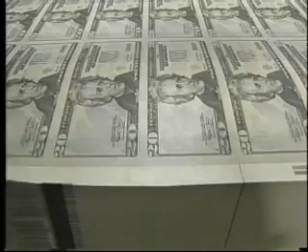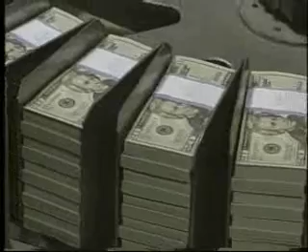03-22-10 H.B. 3384 OPPOSITION.wmv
THE YOUNG DEMOCRATS OF OKLAHOMA AND THE OKLAHOMA POLICY INSTITUTE JOIN THE LIST OF PEOPLE SPEAKING OUT AGAINS H.B. 3384, STATE REP. RANDY TERRILL'S LATEST BILL THAT WOULD HAVE THE STATE IDENTIFY THE IMMIGRATION STATUS OF STUDENTS IN PUBLIC SCHOOLS.